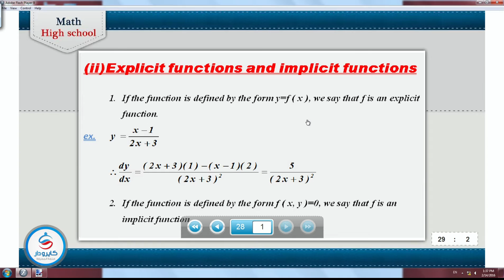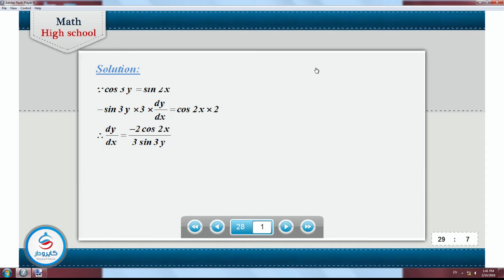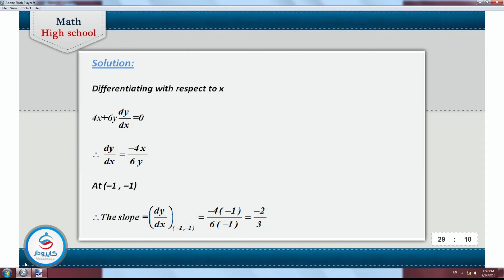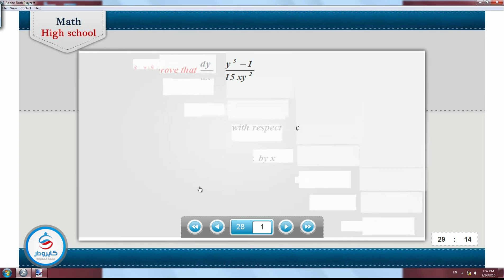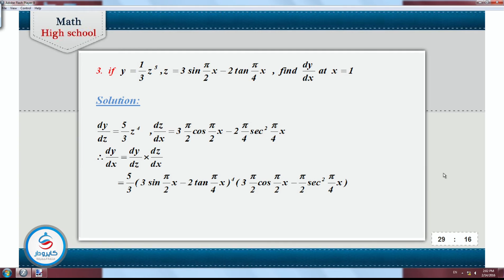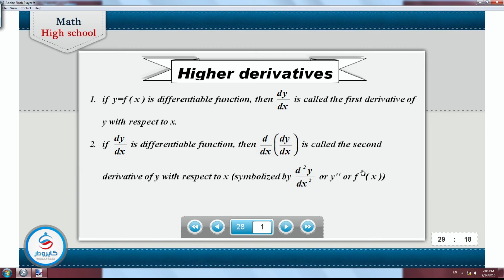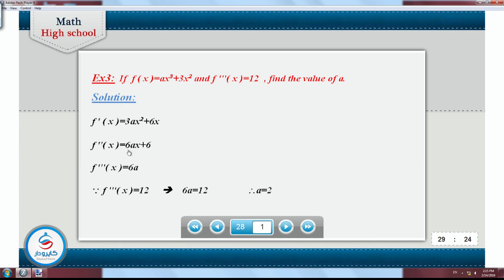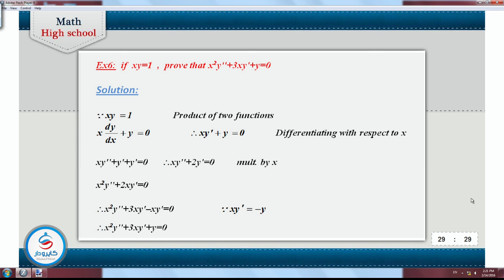الرياضيات لغات -explicit function - للصف الثالث الثانوى 2016